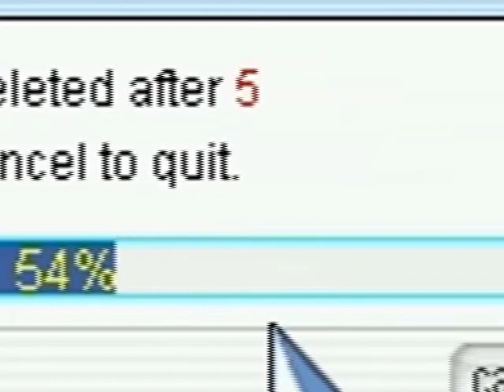RaijeRO WoE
Mafakas WoE.